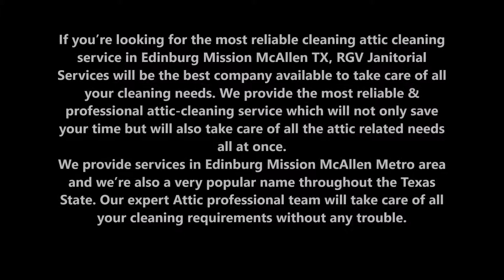Attic Cleaning Service in Edinburg Mission McAllen TX | RGV Janitorial Services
If you’re looking for the most reliable cleaning attic cleaning service in Edinburg Mission McAllen TX, RGV Janitorial Services will be the best company available to take care of all your cleaning needs. We provide the most reliable & professional attic-cleaning service which will not only save your time but will also take care of all the attic related needs all at once. We provide services in Edinburg Mission McAllen Metro area and we’re also a very popular name throughout the Texas State. Our expert Attic professional team will take care of all your cleaning requirements without any trouble.

ATTIC CLEANING SERVICE

Need attic cleaning in Edinburg Mission McAllen TX? We are the #1 company for attic-cleaning services, attic junk removal, attic cleanout, from insulation removal to installation to rodent infestation cleanup. Get a free estimate today! Best cleaning company near Edinburg Mission McAllen TX! We are leader in attic cleaning services, Apartment cleaning and property clean out services.

Our attic cleaning service is the best in the entire Texas state and has a flexible work hour so that when you require attic cleaning, we could make it tireless for you to fit in a busy schedule. The RGV Janitorial Services offer the most reasonably priced service.
As soon as you make up your mind to clean your attic, give us a call at RGV Janitorial Services and we’ll help you sort things out.
Comprehensive Attic Cleaning Services
Not only will a clean, well-insulated attic increase the air quality of your indoor space, but it will also help you save huge on energy bills. If it’s time to clean or replace your attic insulation, RGV Janitorial Services can help right away. When you agree to accept a short or long-term attic cleaning service from us, we will offer you cleaning services without burning a hole in your pocket. We offer cleaning services to the level best. Connect with our company today for a brilliant experience. You’ll appreciate our service results!

Our attic cleaning specialists will offer you the following Attic Cleaning Services:
• Clean damaged or old insulation with disinfectants designed to kill 99.9% of viruses, odors, and bacteria
• Replace insulation damaged by rodents, water infiltration and more
• Install radiant barriers
• Remove droppings, feces, carcasses, and urine left behind from rodent activity
• Block rodent entry points
SOME OF THE COMMERCIAL ENVIRONMENTS WE SERVE
• Offices
• Shops
• Restaurants
• Hospitals
• Schools
• Gyms
• Churches
• Apartments

Best Attic Cleaning Company in Edinburg Mission McAllen TX

BEST ATTIC CLEANING SERVICE
RGV JANITORIAL SERVICES EDINBURG MISSION MCALLEN
CALL TODAY
LOCATED IN EDINBURG MISSION MCALLEN TX